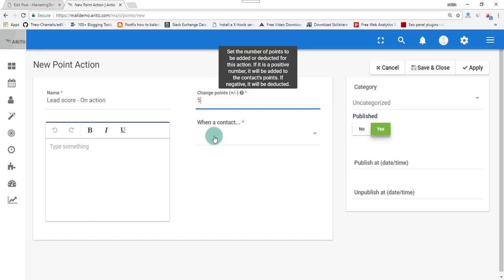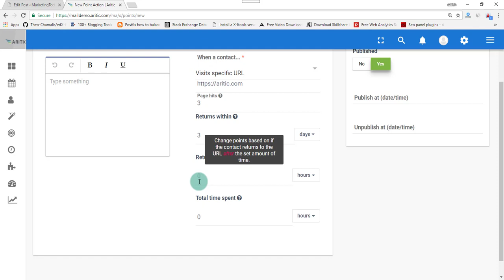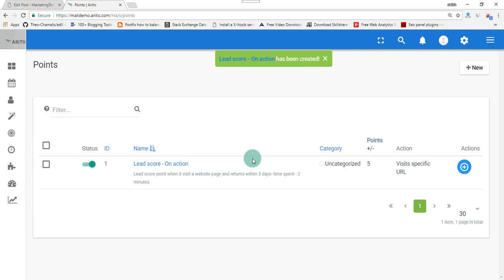How to Change Lead Points based on Contact Action?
You can configure to update the points for a contact/ lead (in point addition or subtraction) based on their activities. You can update points based on when a contact downloads an asset, receives or open an email, submit a form, visit a landing page or a defined URL on a website where there is Aritic PinPoint tracking code is added.

To start configuring the lead scoring points, go to Contacts - Point Actions - New and start adding the required setup information. Finally, save the settings.

This lead scoring feature works entirely independently from the automation campaign lead scoring. And, after this setup, contact lead points will be updated based on the actions taken by the lead on the website or any of the digital assets where Aritic PinPoint code are integrated.